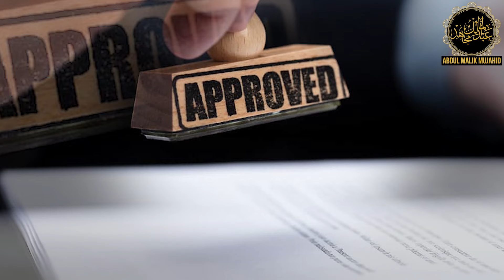Zulam Se Tang Foji Ne apne hi senior officer Per Goli Chala Di | Story No 430 | Abdul Malik Mujahid